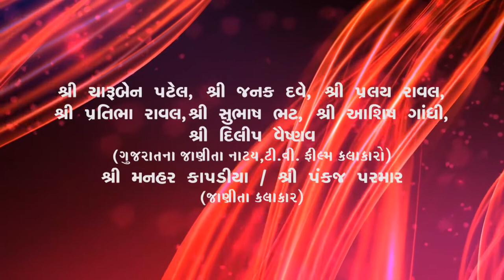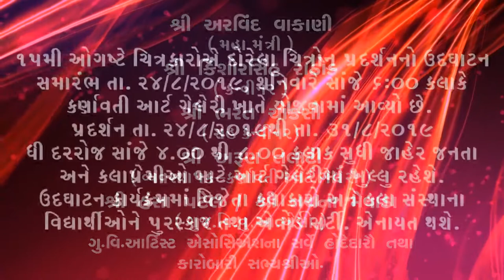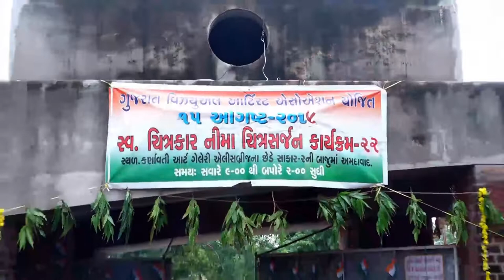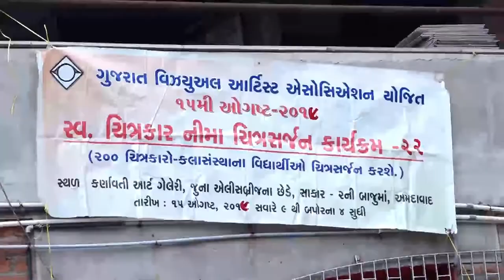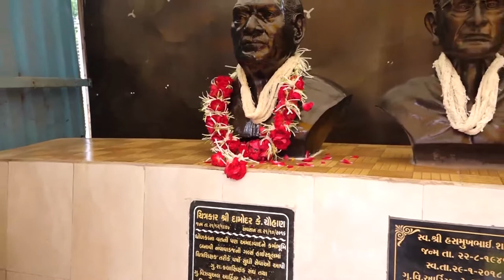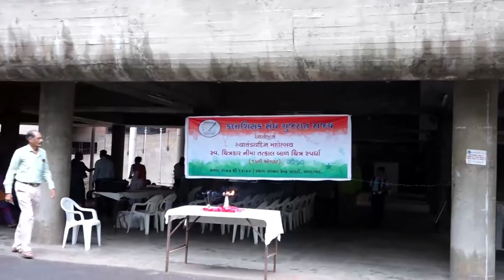Gujarat Visual Artist Asso. Dt. 15-08-2019 Lt. Artist Nima Creating Painting At Karnavati Art